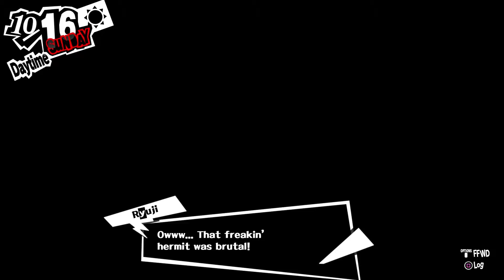[Three Terabyte War] - Persona 5 Merciless | Blind - Shin Megami Tensei - Let's Play - EP 119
We struggle through our daily lives while prepping up for the midterm exams!

Welcome to my blind playthrough of Persona 5! Just like Persona 3 and SMT: Nocturne, this game will be played on the hardest mode - Merciless mode!

Merciless Mode or Challenge Mode in the Japanese version is the hardest difficulty available in Persona 5. While Hard Mode could be equated to normal difficulty in the previous Persona games, Merciless Mode offers the player a real challenge by increasing damage by criticals and drastically lowering the amount of exp and gold gained from battles.

Persona 5 is a role-playing video game developed by Atlus for Playstation 3 and Playstation 4. Persona 5 is chronologically the sixth installment in the Persona series, which is part of the larger Megami Tensei franchise. Published by Atlus in Japan and North America and Deep Silver in PAL territories, the game was released in Japan in September 2016, and was released in North America and Europe in April 2017. Unlike earlier games in the series, Persona 5 does not include the Shin Megami Tensei moniker.

In Persona 5, you take the role of the silent protagonist, a high school student who lives out a single year while attending high school in Tokyo: Tokyo is governed by a day-night cycle and weather systems that govern general behaviour similar to a social simulation. The year is punctuated by both scripted and random events - the protagonist attends school, can go to part-time jobs within Tokyo, and pursue leisure activities or create items for use in other areas of the game.

(Excerpt credits to and taken from the Persona 5 Wikipedia

What's Persona 5?

After having to transfer to a high school in Tokyo, the protagonist has a strange dream. With the goal of "rehabilitation" looming overhead, you must save others from their distorted desires through your work as a phantom thief. After spending a memorable year bonding with the people around you, what awaits...?

Live as the protagonist!

During the day in Persona 5, enjoy your life as a student, spending your time however you please. Your power may be limited on your own, but by forming bonds with the people around you, you might be able to change the world.

- Take control of the protagonist after he transfers to Shujin Academy in Tokyo  at the start of spring. Experience daily life as he meets various people and forms special relationships with those around him.
- As a regular high school student, you'll attend classes, spend time with friends, and enjoy a variety of exciting school events. Experience a year full of laughter and suspense in Tokyo!
- Some of the people the protagonist will meet have special skills or powers that are beneficial. Form Confidant relationships and gain their trust to strengthen your bonds!

After school, don the mask of a phantom thief and fight to reform corrupt adults! Use the mysterious mobile app "Metaverse Navigator" to enter the world within people's hearts. Then, with the power of Persona, steal the source of their distorted desires! By doing so, you can make anyone from an abusive teacher to a fraudulent artist have a change of heart!?

(Information is credit to the Shin Megami Tensei: Persona 5 Official

Genre: JRPG

If you enjoy Persona 5, be sure to check out some of the other JRPG titles on my channel! Starting with Shin Megami Tensei: Persona 3 FES and The Answer, I also have a series for the Shin Megami Tensei X Fire Emblem crossover - Tokyo Mirage Sessions! For the more hardcore players out there, don't miss my blind playthrough of Shin Megami Tensei: Nocturne on Hard mode!!